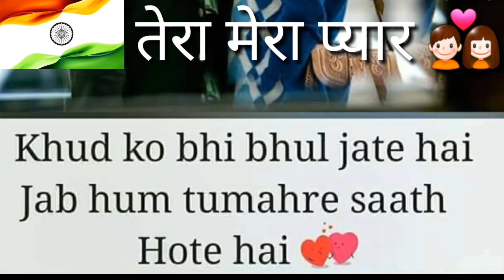Status For Love WhatsApp Status Videos // New Sad Heart'💔 Touching WhatsApp Status Video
CategoryPeople & BlogsLicenseStandard YouTube License